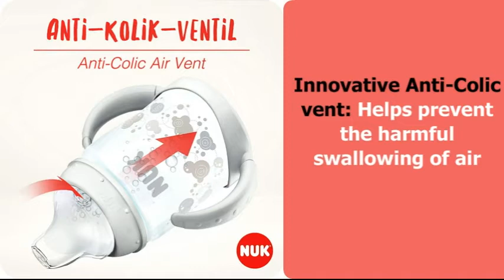NUK Learner Cup, Sippy Cup & Features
NUK - UK - W E B
NUK - US

Nuk Learner Cup,
Nuk Sippy Cup,
Sippy Cup UK,
Learner Cup UK,
Nursing & Feeding,
Baby Products,
Baby Care